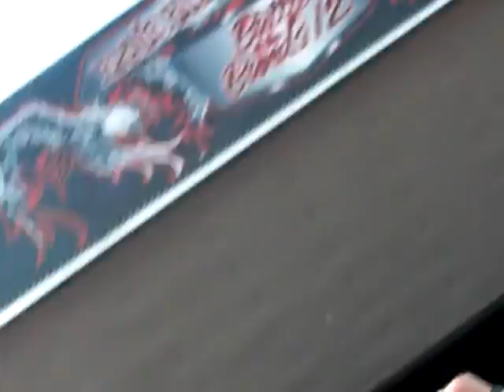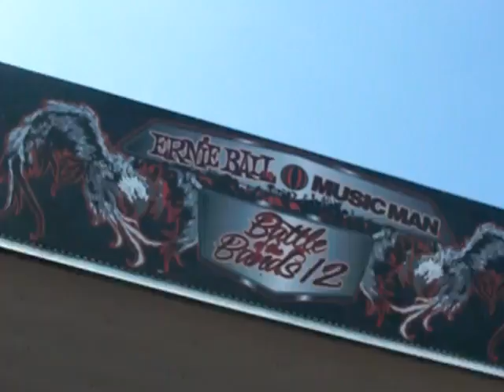FTSK - She's A Lady [Pittsburgh Warped 2008]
"She's A Lady"
Forever The Sickest Kids
Pittsburgh Warped Tour